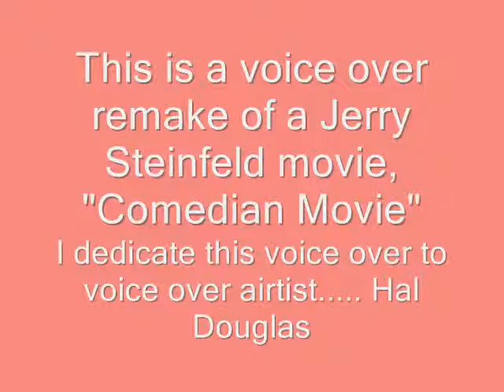Movie voice over session for a movie that didn't go so well.....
I decided to do a remake of a movie voice over trailer that was done by Hal Douglas for a movie made by Jerry Seinfeld called "Comedian Movie"